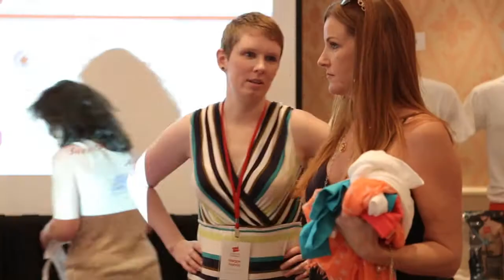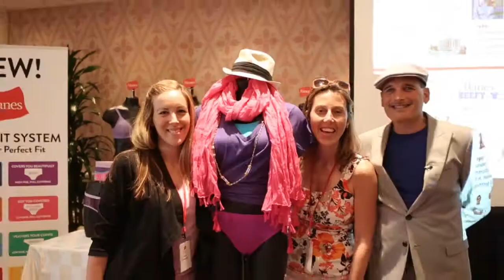Phillip Bloch Styling Tips and Hanes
I attended the Hanes Comfort Summit earlier this summer and the opportunity to get styling tips from Phillip Bloch using Hanes new bright Under cover color! I love these styles.